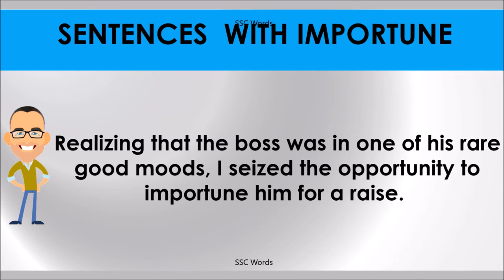IMPORTUNE # Improve English # Meaning and 5 sentences # GRE CAT GMAT word # SSC Words